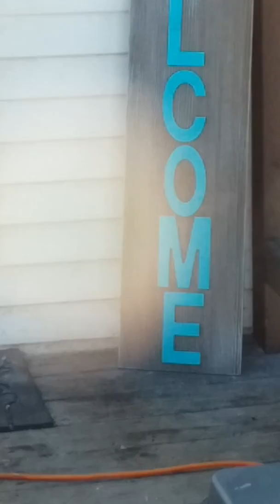HELL FROM ABOVE